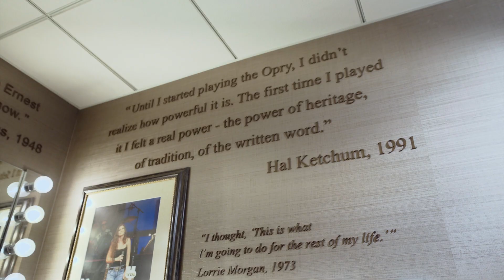Conner Smith | My Opry Debut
Growing up in Nashville Conner Smith and his family came to the Opry often. Follow along as the Tennessee native takes the stage for the first time for his Grand Ole Opry Debut.